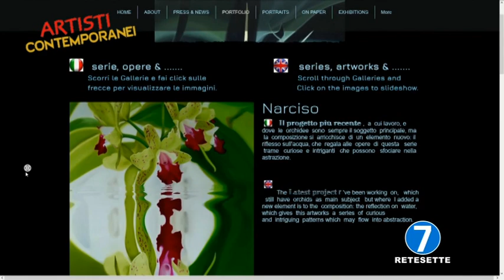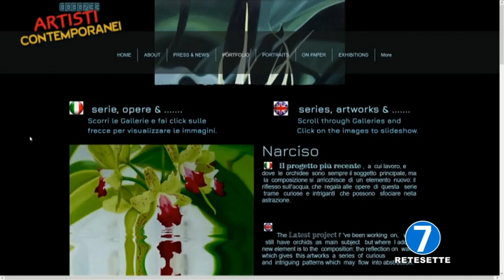RETE 7 - ARTISTI CONTEMPORANEI 2020 - PT 3 - ENZO FORGIONE